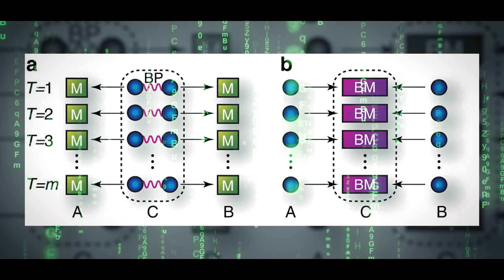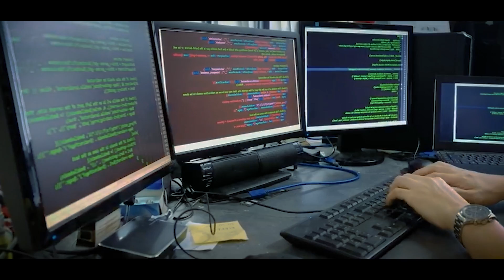National Quantum Mission (NQM)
The Union Cabinet, chaired by the Hon'ble Prime Minister Shri Narendra Modi, approved the National Quantum Mission (NQM) on 19 April, 2023 at a total cost of Rs.6003.65 crore from 2023-24 to 2030-31, aiming to seed, nurture and scale up scientific and industrial R&D and create a vibrant & innovative ecosystem in Quantum Technology (QT). This will accelerate QT-led economic growth, nurture the ecosystem in the country and make India one of the leading nations in the development of Quantum Technologies & Applications (QTA).